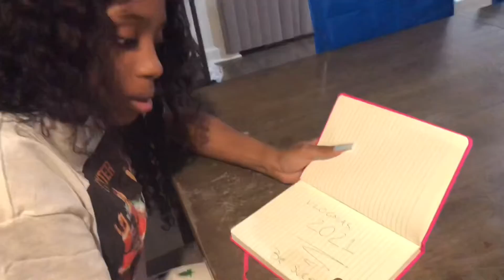small youtuber’s support! | Vlogmas Day 21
heyyy my kay babiesss💗!

FAQ?
Age? 17
Grade? 12th
Camera? iPhone 8 Plus
Editing? iMovie/ Villo